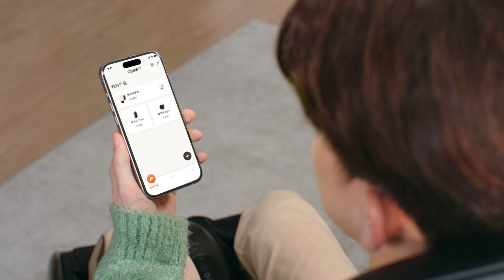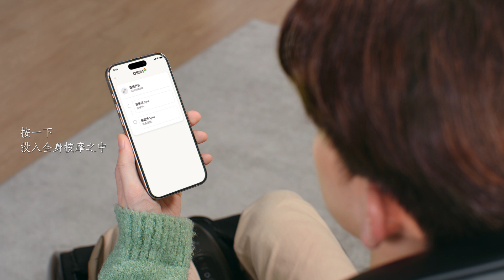OSIM隱形按摩椅_ASMR